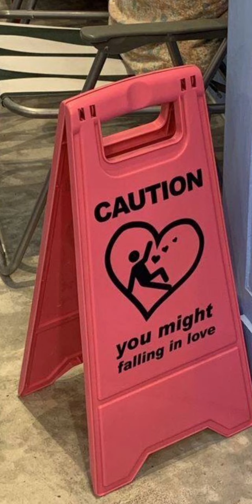Nej - Paro (speed up)